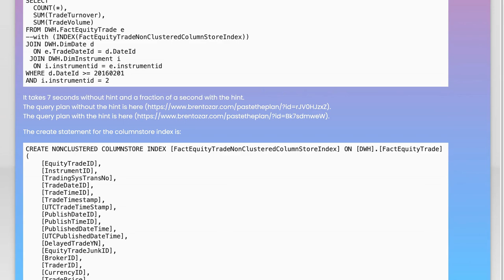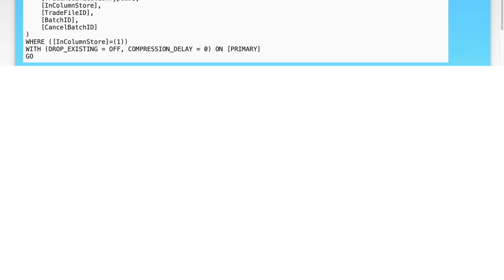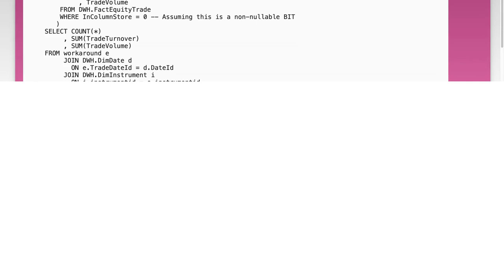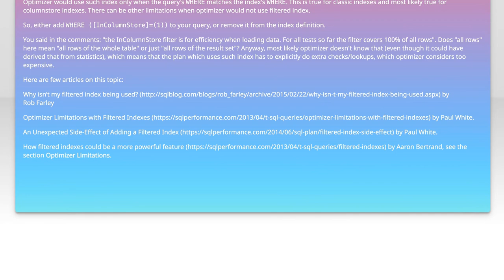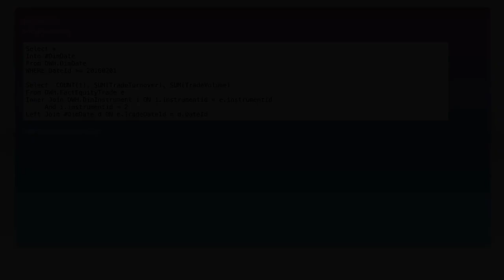Why is columnstore index not being used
sql-server: Why is columnstore index not being used

Related to: sql-server, indexing, query-performance, sql-server-2016